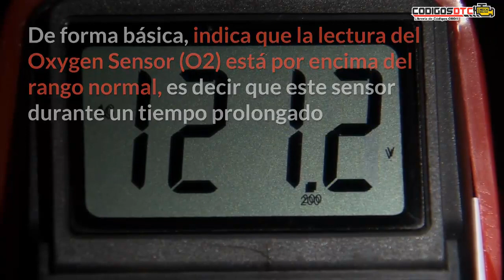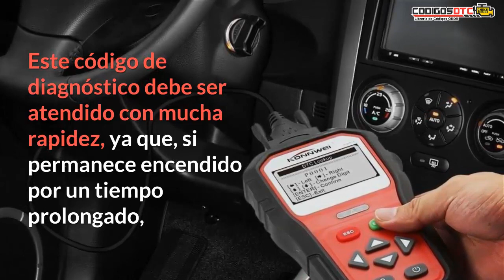P0132 ✅ SÍNTOMAS Y SOLUCIÓN CORRECTA ✅ - Código de falla OBD2